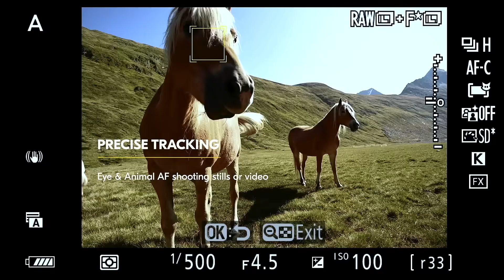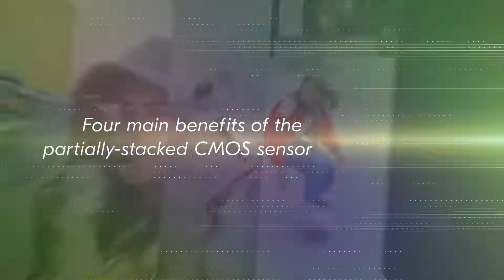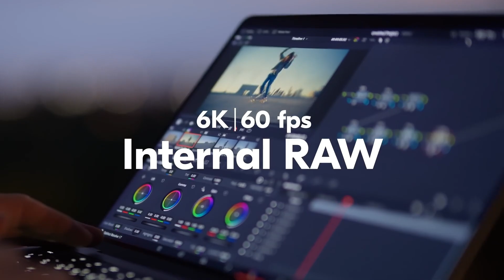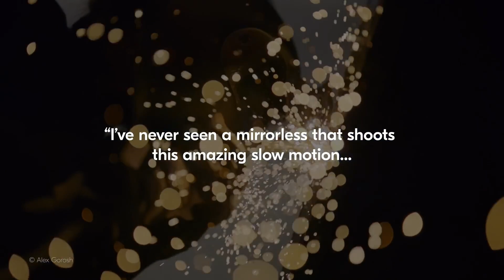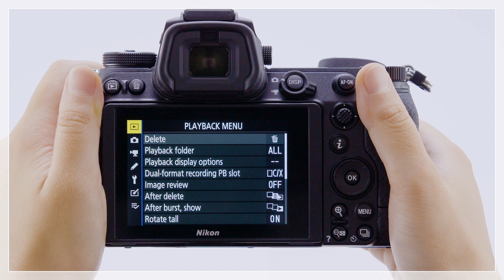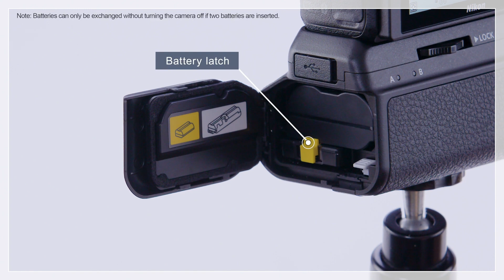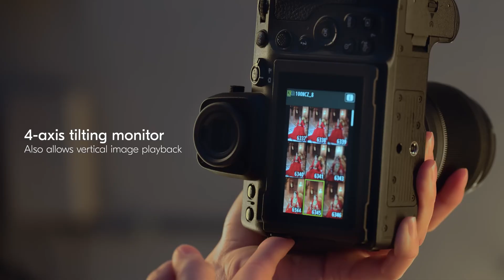Z7 III – Nikon’s Silent Comeback Begins Now!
If you found this video helpful, please like it 👍.
Share it with someone who needs it.
►ABOUT THIS VIDEO:

In today’s video, we uncover the growing rumors surrounding the Nikon Z7 III — a camera that could redefine Nikon’s approach to high-resolution hybrid mirrorless photography. After the Z7 II, the pressure is on Nikon to go beyond refinement and offer something bold. Is the Z7 III that camera? Let’s dive into what we know so far.

From a rumored stacked sensor and the powerful EXPEED 7 processor to upgraded autofocus and 10-bit video capabilities, the Z7 III isn’t just a resolution tool — it might be a silent powerhouse ready to challenge the competition from Sony and Canon. We break down each expected feature and explain why it matters in real-world shooting.

But this isn’t just about specs — it’s about timing, trust, and Nikon’s position in the mirrorless war. Will this be the comeback pros and creators have been waiting for? Or just another incremental upgrade? In this video, we connect the dots through Nikon’s strategy, rumors, and history to decode what the Z7 III might really represent.

Watch till the end for the complete breakdown, and don’t forget to like, subscribe, and share if you're a Nikon fan, a hybrid shooter, or just love deep tech analysis on the latest camera gear. This might be the most important release Nikon makes in 2025.

Some clips in this video are not original. We have used stock footage of products from different sources, including manufacturers and other creators.